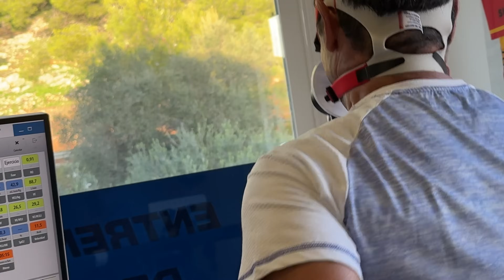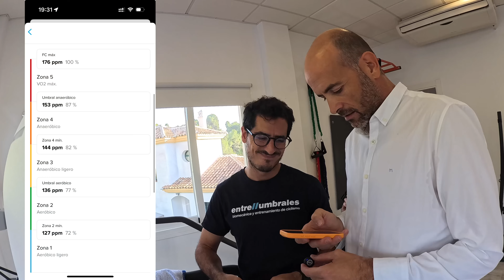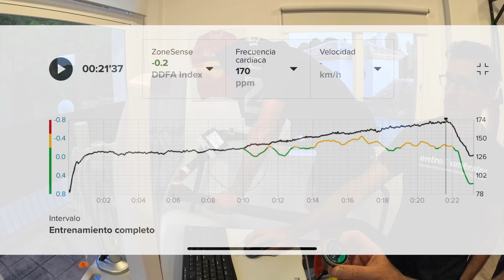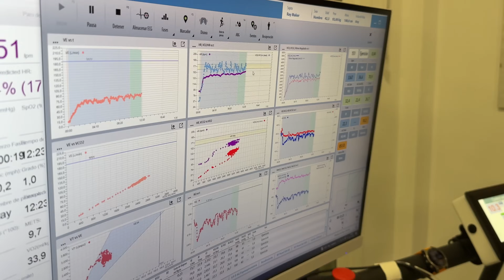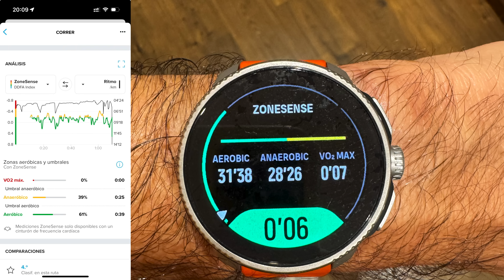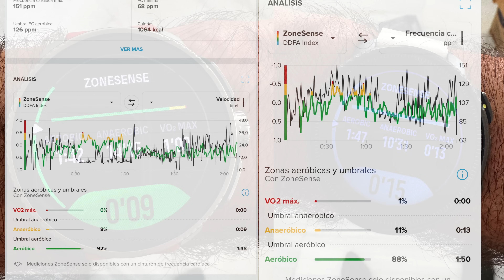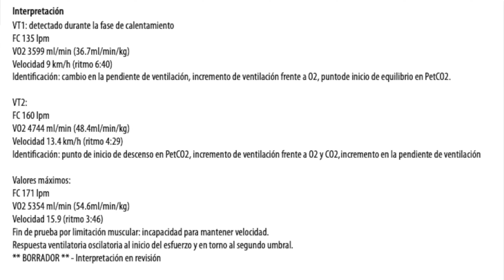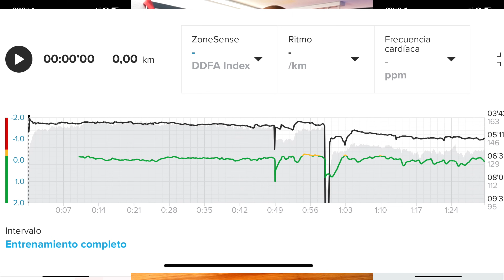ZoneSense de Suunto | 5 meses de test. No es lo que esperaba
🔴 Este vídeo sólo ha sido posible gracias a *ENTREUMBRALES* Entrenamiento, biomecánica, pruebas de esfuerzo y fisioterapia. Unos auténticos profesionales para todo lo que necesitéis en deporte.

➡️ Toda la información sobre ZoneSense, la teoría y cómo funciona

🔶 Desde que Suunto nos lo presentara a los medios a algunos medios en Chamonix le he estado dando muchas vueltas a esta métrica, su funcionamiento y la realidad de lo que aporta.

🔶 Este vídeo es el resumen de todo el trabajo realizado en torno a ZoneSense como métrica durante 5 meses, analizando su funcionamiento para el entrenamiento y competición y comparándolo con pruebas de esfuerzo para determinar su validez.

🚨 ¡Y recuerda! Eso hará que otros puedan ver el vídeo y que el canal mejore, lo cual permitirá que pueda publicar más vídeos como este.